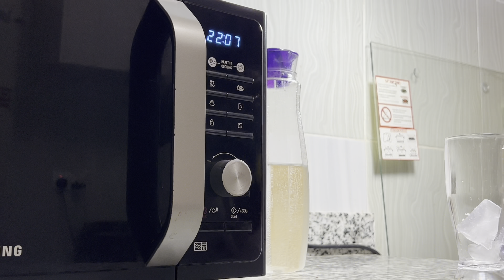Routine Afur Illa Saxuur Kana Maaran Sambus